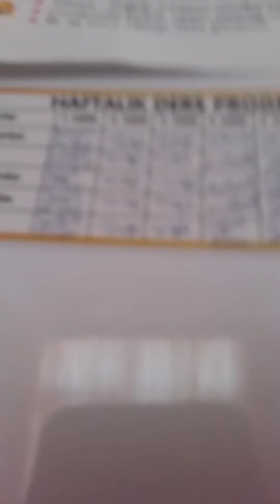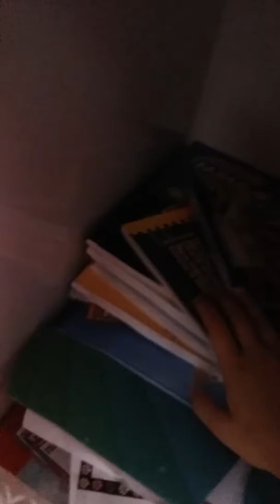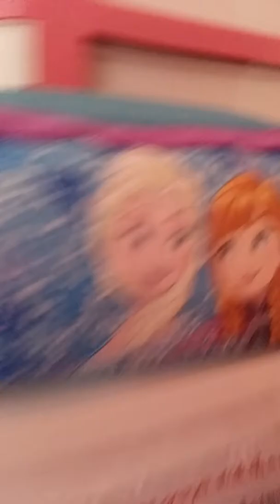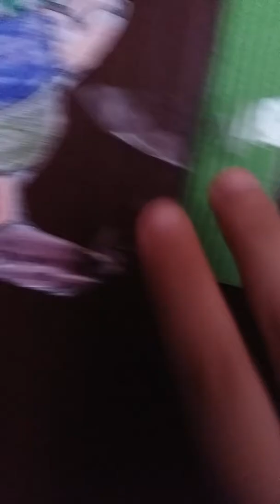prenses tuana-Eğlenceli çocuk videoları